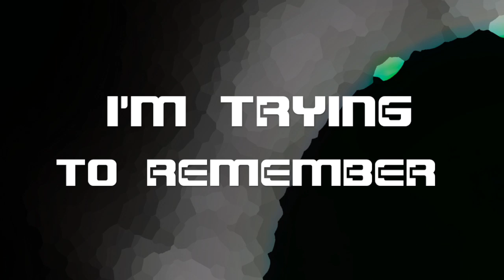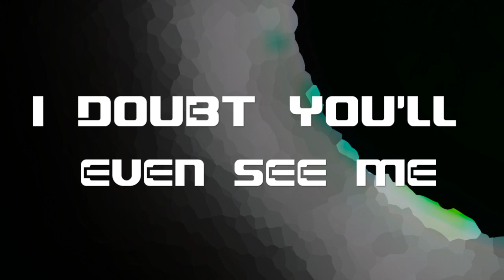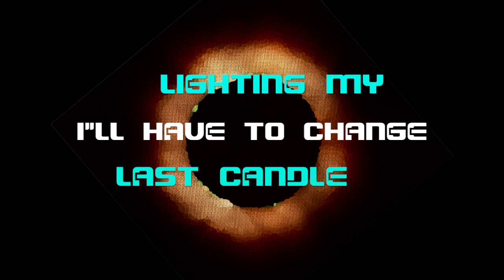Change - LAUNCH POINT - Lyrics